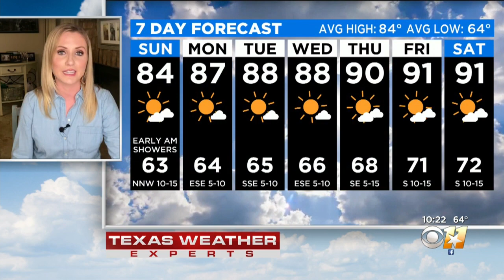Erin Moran's Weather Forecast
After a Saturday filled with rain, most of Sunday is expected to be sunny and dry.